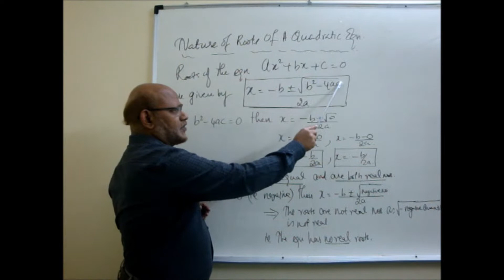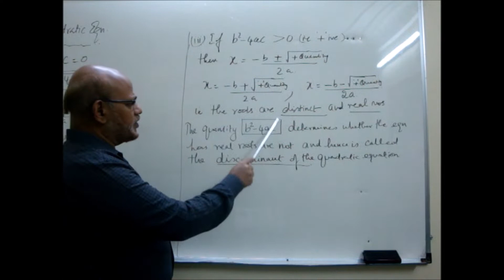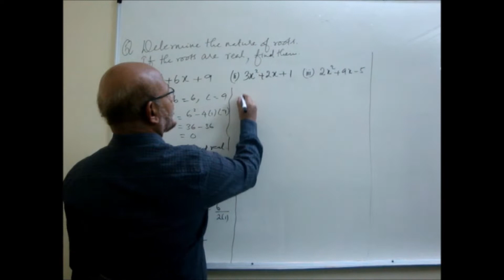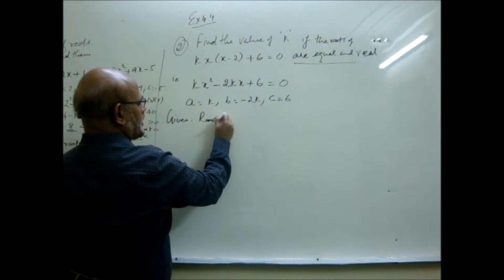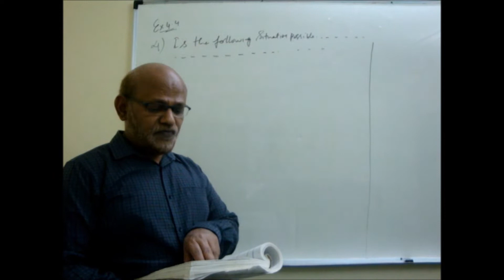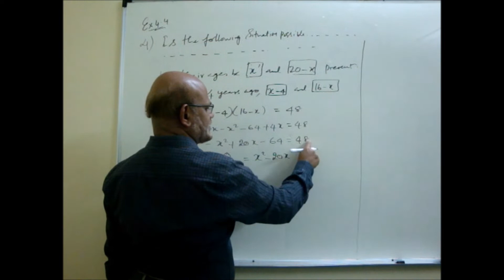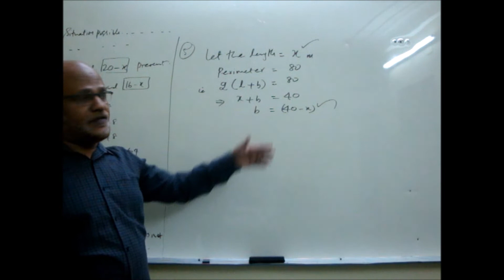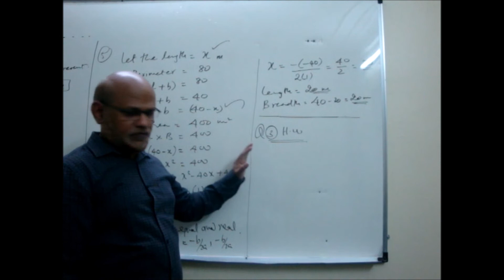CLASS X | Ch:4 Quadratic Equations | part 5(end of chapter 4) | Khaleel Sir IISJ